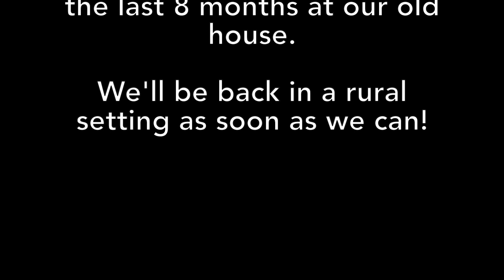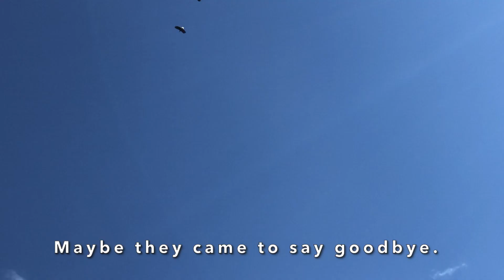Montana Wildlife - Best of 2021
I know, I know.  2021 isn't over yet.  We recently sold our rural home and moved into a rental that we're using as a basecamp while looking for other property.  So here is the 4th installment of the best of wildlife we enjoyed in our old home through August 2021.  This one is heavy on the deer - a fawn and mom were too adorable not to share.  The lower resolution footage was captured with our Cabela's trail camera, the balance are iPhone videos.  All of it was captured right on our property, or in the case of the moose, very near it (literally down the road).  Enjoy!